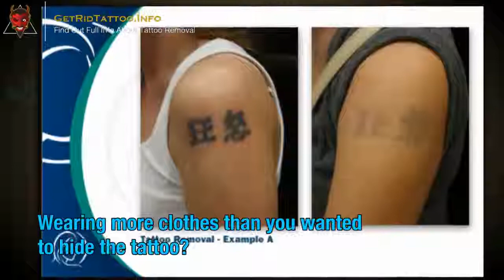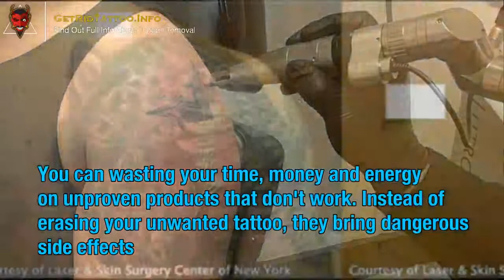Small Tattoo Removal Cost – All you need to know about tattoo removing.